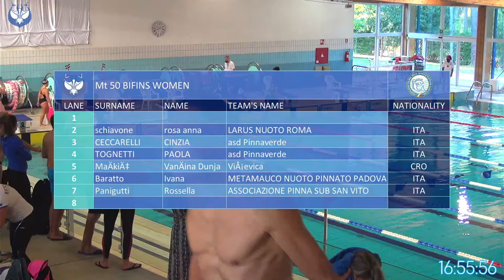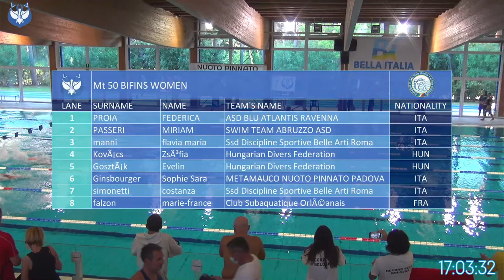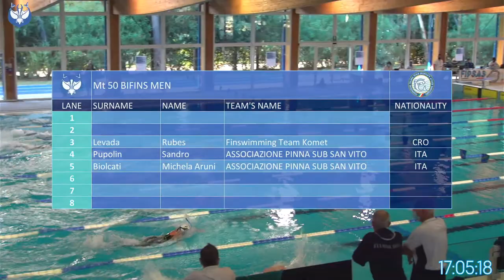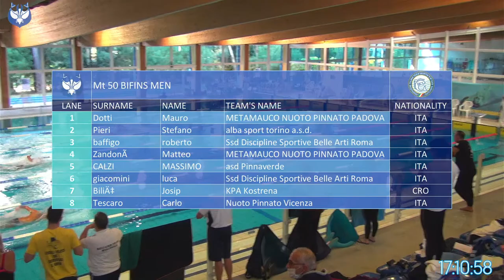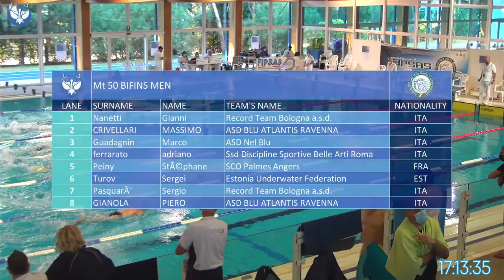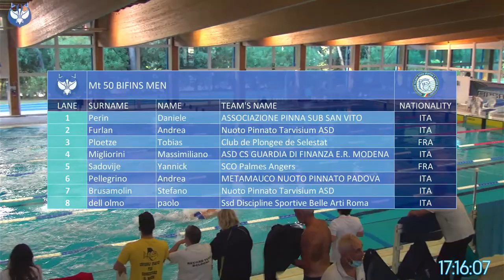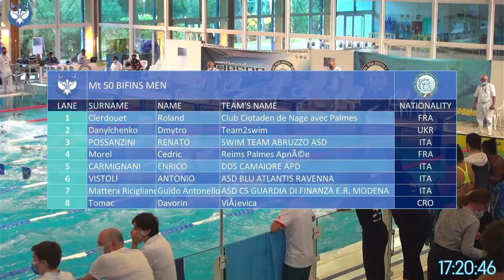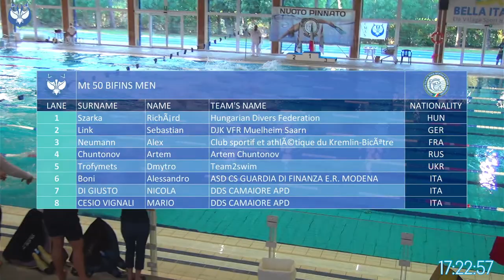2nd CMAS European Master's Finswimming Championships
2nd CMAS European Master's Finswimming Championships

📍 Bella Italia Village - Lignano Sabbiadoro

⚠Live video available from Saturday 16 from 3.40 pm⚠

Live video offered by AVL Service